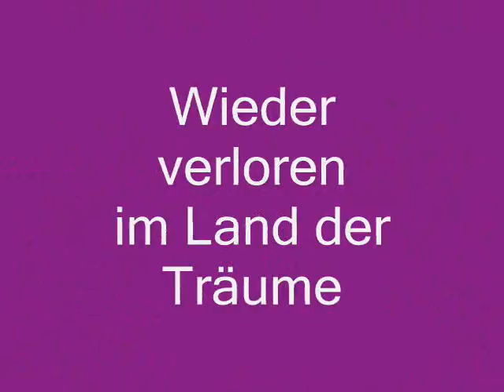Wieder verloren. Deutscher Schlager! (Eigener Song ©) Discomusik, Tanzmusik, Partymusik, Discofox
Eigener Song. Wieder verloren!  Deutsche Schlager. Discomusik, Tanzmusik. Im Land der Träume. Partymusik
Eigener Song. Ein Schlager zum Tanzen und zuhören. Freundschaft,
Verlierer, Gewinner, neue Liebe, Nacht, Tag,

Text und Gesang :
Inge Rummel ©